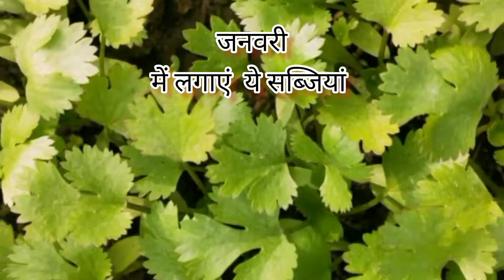जनवरी/फरवरी में लगाए जाने वाली सब्जियां/Grow vegetables in january/February months